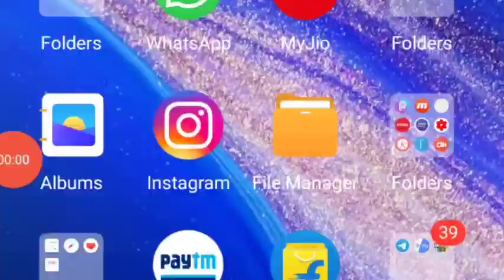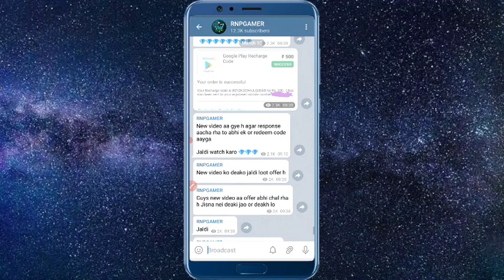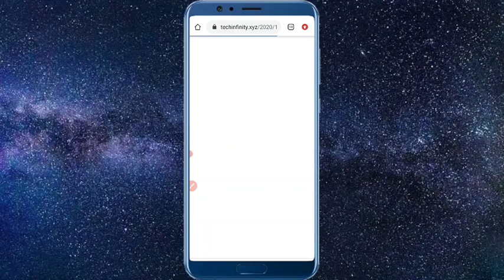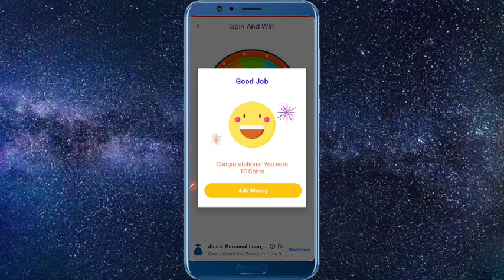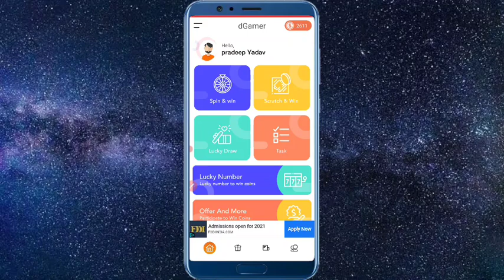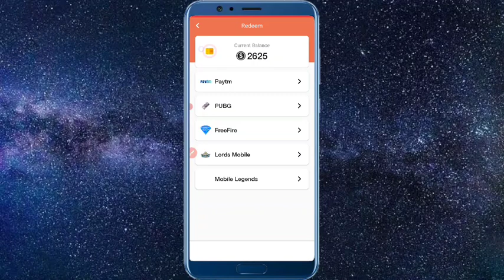How To Get Free Dj Alok In Free Fire ! Free Fire Ma Free Ma Dj Alok Kaisa La ! Get Free Dj Alok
KEEP SUPPORTING 🙏
KEEP LOVING 😍

Free Elite Pass, New eliite pass free trick , How to get Free Elite Pass In Free Fire, Free ma elite pass kaisa la,

TOPIC COVER:-
Get  फ्री Diamond, How To Get फ्री Diamond in Free Fire , Free Fire Ma Dj Alok Alok Kaisa La in 1 Diamond, फ्री Diamond, Get Diamond, Dj Alok , Free Fire New Event , Diamond
Topic Covers-
1 :- Get DIAMONDS In Free
2 :- How To Get DIAMONDS In Gold
3 :- How To Get Alok Character In Free
4 :- How To Get Free Dj Alok Character
5 :- Get Free Dj Alok Character In Free Fire